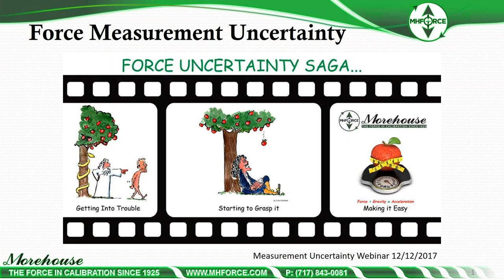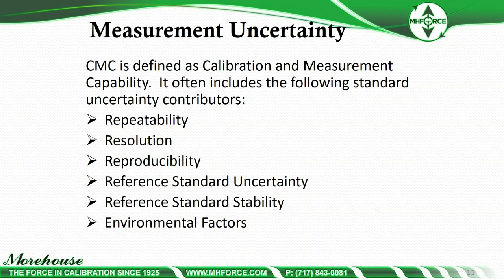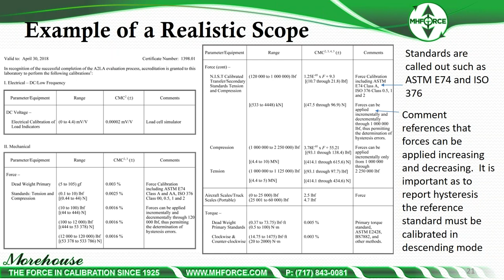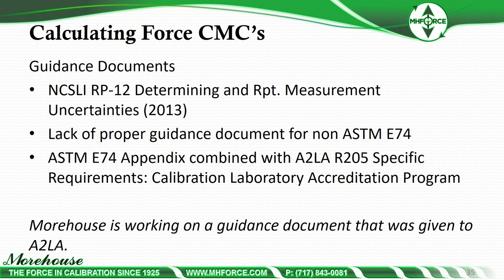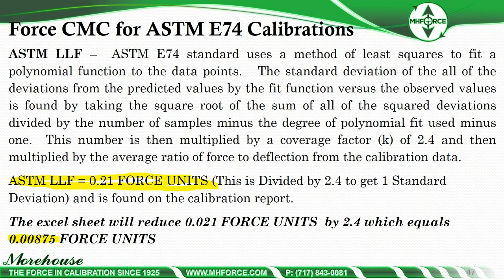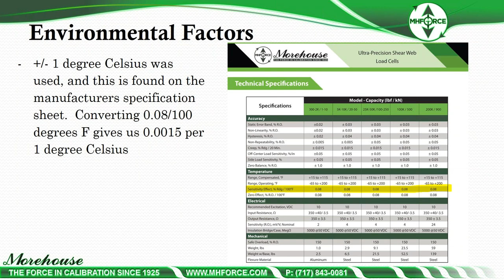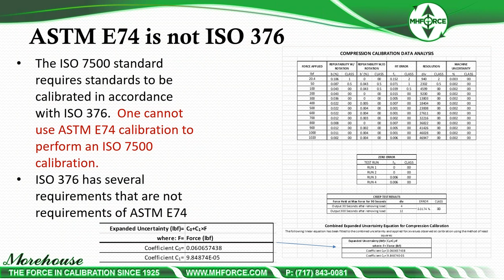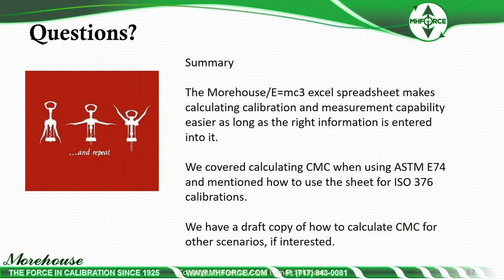Force Measurement Uncertainty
Are you calculating your force Calibration and Measurement Capabilities Correctly?  To calculate CMC's you need to take into account Repeatability Studies, Resolution, Reproducibility, Reference Standard Uncertainty, Stability, and Environmental Factors.   Morehouse has attempted to simplify the entire process.  This video explains what is involved in calculating CMC for force measurements.